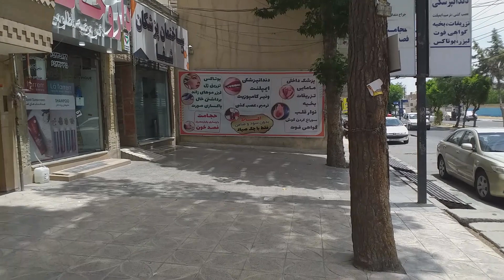Baking Special Sangak bread in Iran | Amazing Iranian bread in Tehran | persian bread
Watch the baking of Sangak bread in this video
This bread has a very good taste and is very popular among Iranians